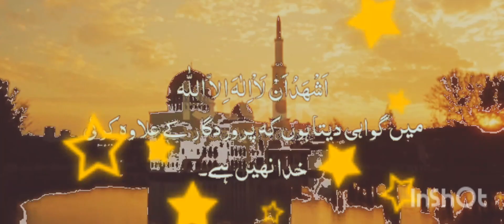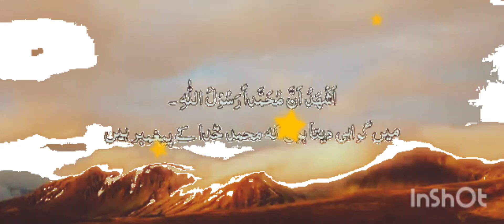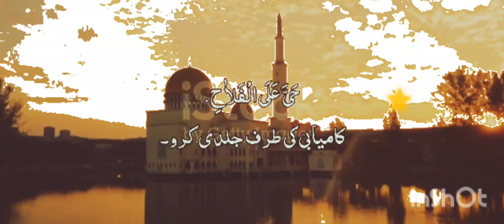AZAN,SHEIKH_ALI_AHMED_MULLA_آذان_الشيخ_علی_احمد_مولا_Azan_of_Khana,_Kaaba,Muazzin_2024